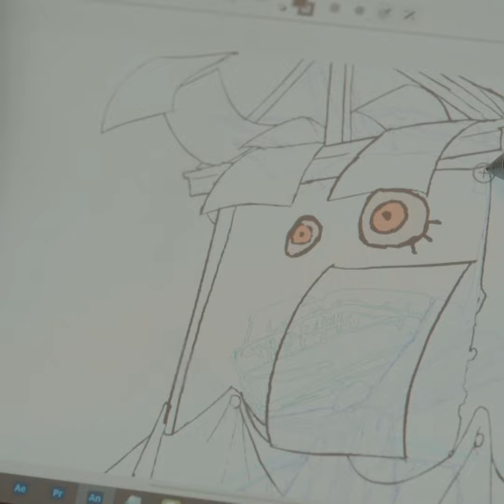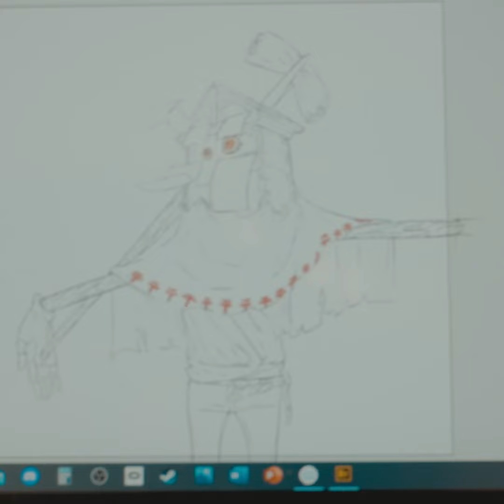MONSTER Waboku | POST-FAKE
no.037のアーティストはWaboku

プロジェクト：「YOKAI'S RECORD」
His project: "YOKAI'S RECORD"

Waboku
退廃的な世界観を軸に、数々のアニメーションMVを手掛け注目を浴びる
代表作に「秒針を噛む / ずっと真夜中でいいのに。」「バウムクーヘンエンド / Eve」「Musician / Porter Robinson」など
第24回(2021年)文化庁メディア芸術祭にて「アニメーション部門ソーシャル・インパクト賞」受賞：受賞作品『ハゼ馳せる果てるまで』

Waboku
Renowned for his decadent worldview and has created numerous animated music videos that have garnered attention. His representative works include "Byosin wo Kamu / Zutto Mayonaka de Iinoni" and "Baumkuchen End / Eve", as well as "Musician / Porter Robinson". He was awarded the Social Impact Award in the Animation category at the 24th  Japan Media Arts Festival(2021) for his award-winning work "Haze Haseru Haterumade".